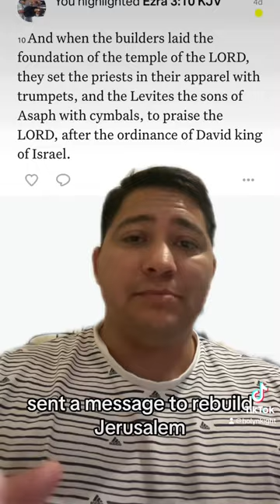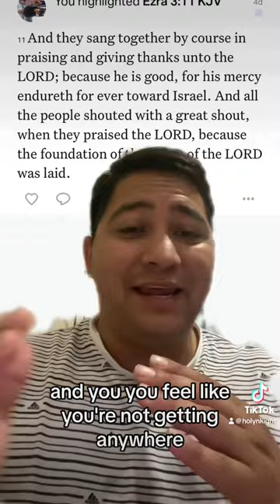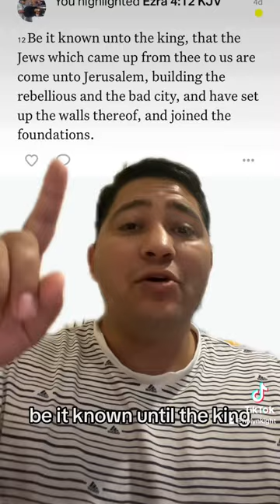Ezra 3:10-11 & 4:12 Building a Foundation Full